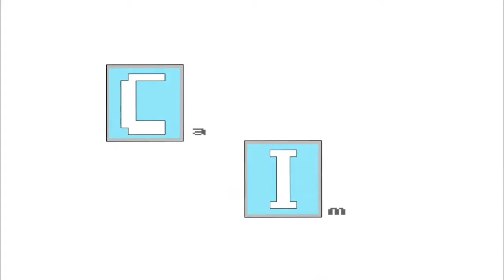COISAS QUE ME IRRITAM! KKKK